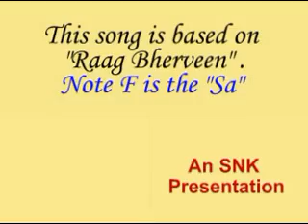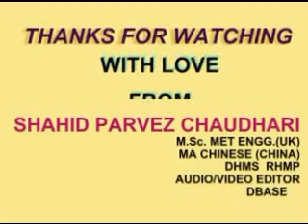OONCHI OONCHI DUNYA KI DEEWAARAIN INSTRUMENTAL BY SHAHID PARVEZ CH